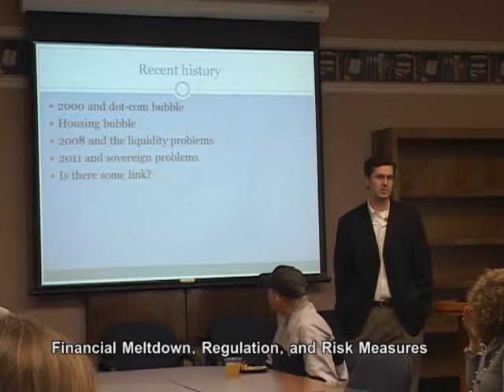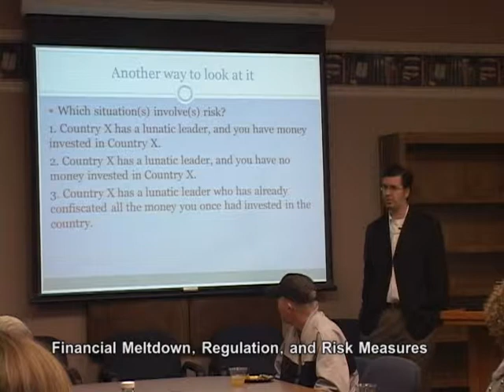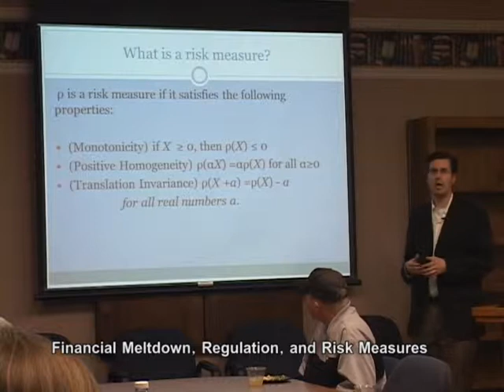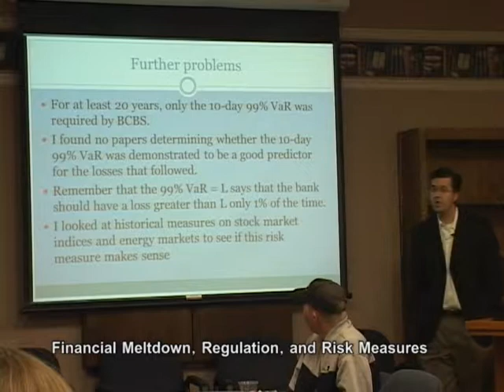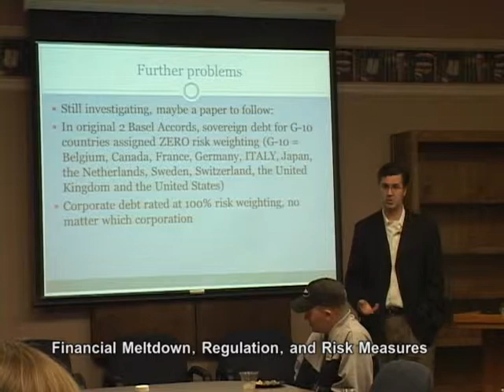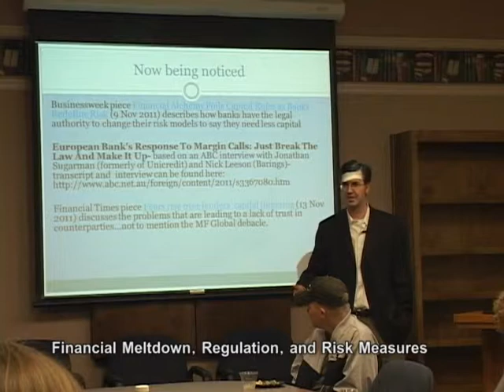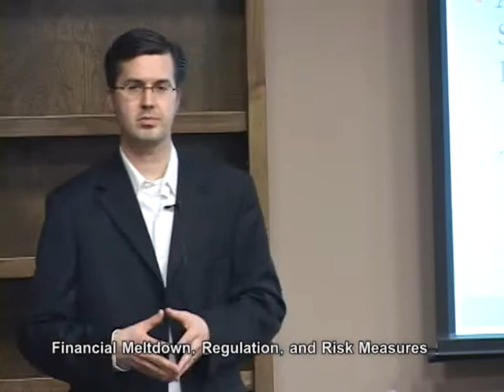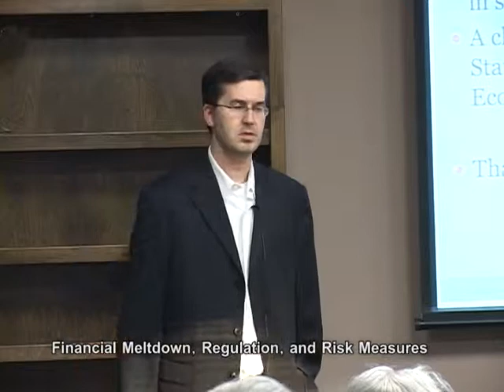Wingate University - Wayne Tarrant "Financial Meltdown, Regulation and Risk Measures"